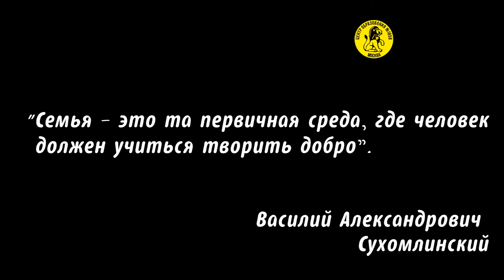Дошколята рассуждают о семье.